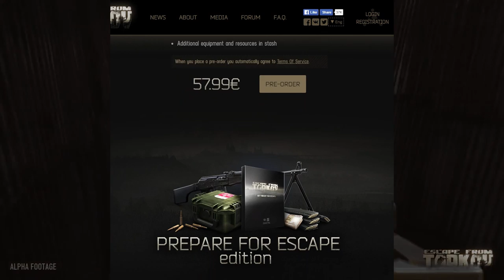PAID GUARANTEED ACCESS?! ~ Lets Talk : Escape From Tarkov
Today we talk about the alpha to Escape From Tarkov we all signed up for, which now has been cancelled and we have to pay to have a 'chance' of access unless we pay 109.99 Euros.

What do you think? - Sound off in the comments below!

All Footage is from Escape From Tarkov Pre-Alpha